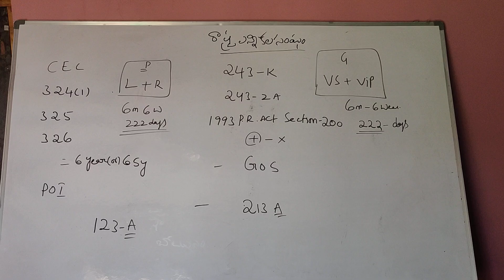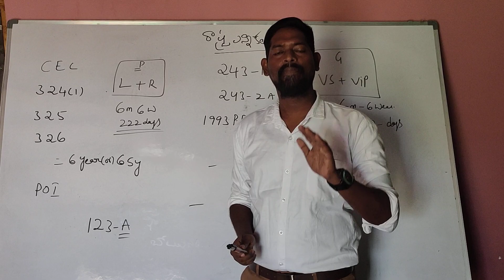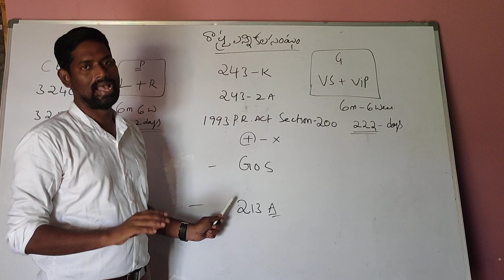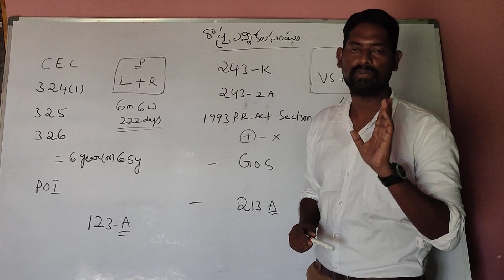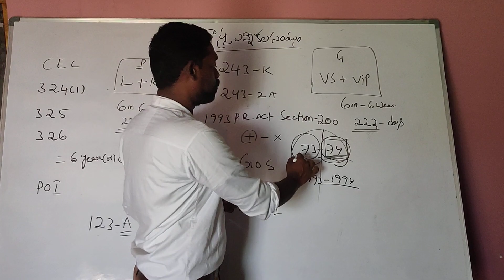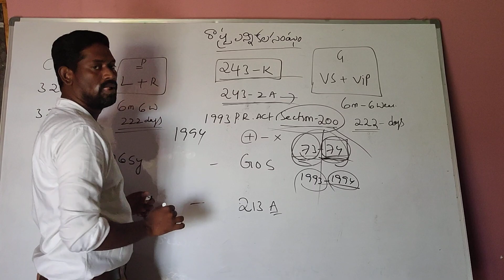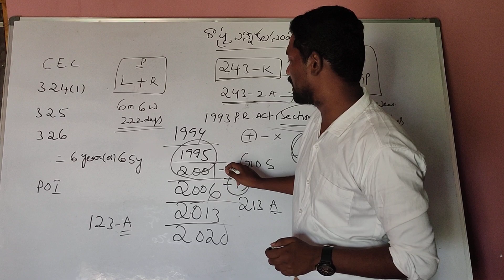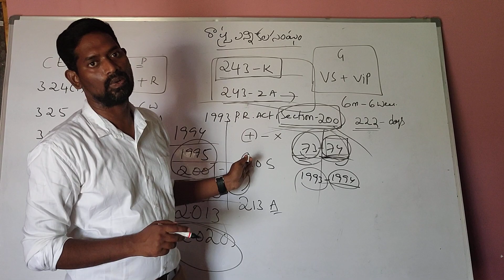రాష్ట్ర ఎన్నికల సంఘం చరిత్ర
by dolanagaraju sir